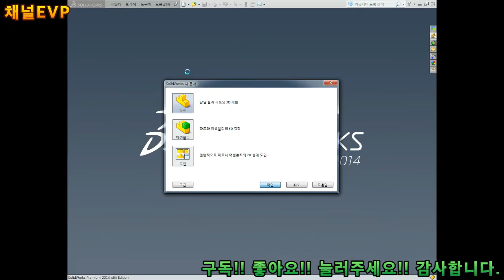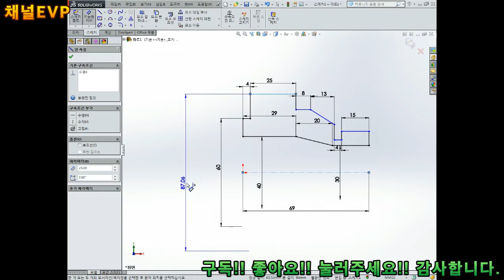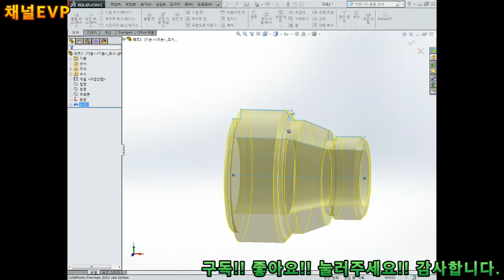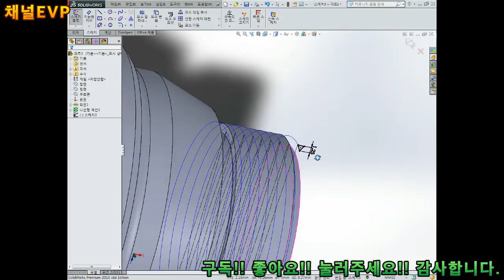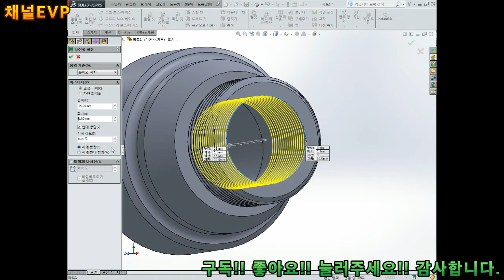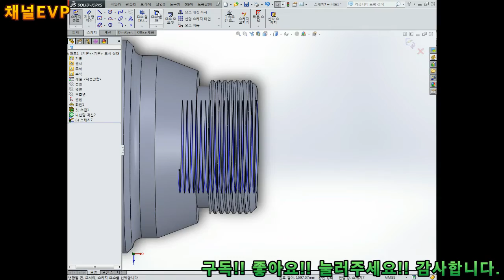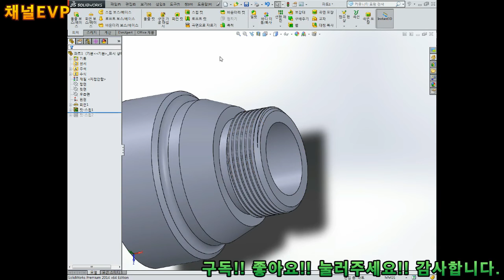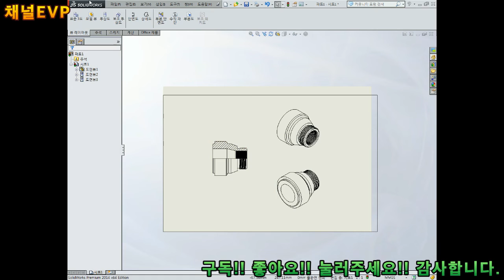솔리드웍스 오토캐드 마스터캠X SS-CNC 활용한 CNC선반 공정설계 2-1부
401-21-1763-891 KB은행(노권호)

1# 솔리드웍스를 활용한 3D 부품 설계
2# 오토캐드를 활용한 2D 도면화 작업
3# 마스터캠X를 활용한 CAM 설계
4# 시뮬레이션를 활용한 모의가공